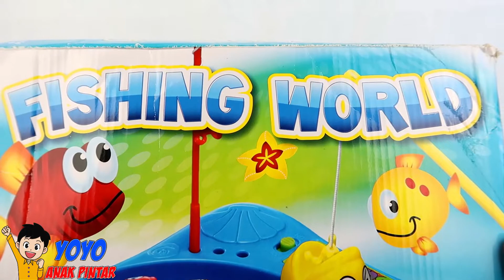Mainan Pancing Pancingan Ikan Magnet - Belajar dan Bermain untuk Anak Anak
Ayo kita belajar dan bermain dengan mainan pancing ikan magnet.
Kita akan buka unboxing mainan pancing ikan.
Anak anak akan bermain memancing ikan dan sekaligus belajar menghitung berapa ikan dan juga belajar tentang warna dengan ikan yang dipancing.

Mainan mancing mancingan ini menggunakan baterai dan juga ada magnetnya sehingga ikan ikannya bisa seolah olah berenang dan susah ditangkap.

Kita juga ada mainan binatang Dinosaurus yang akan menangkap ikan ikanan mainan di akhir video ini.